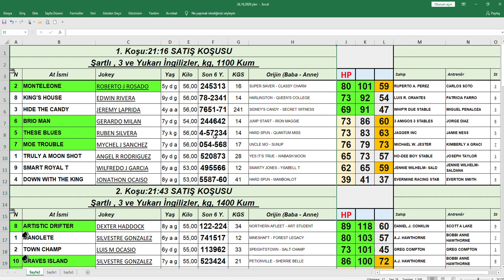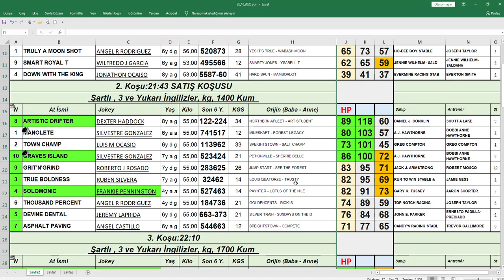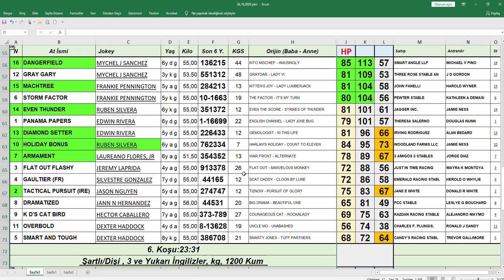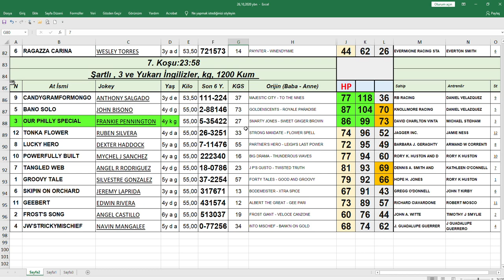philadelphia horse race 26 October 2020 today handicap analysis tips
Handicap Analiysis -horse -racing-tips-and-best-bets-moonee-valley-moir-stakes-night / 630359 HorseRacing HorseRacingTips MoirStakes StuttStakes # StocksStakes JRACup TheBulletPicks SantaAnita # AtYarışı # AtYarışı İpuçları#horseracingtips
Belmont Park Horse Tips philadelphia horse race 26 October 2020 today handicap analysis tips